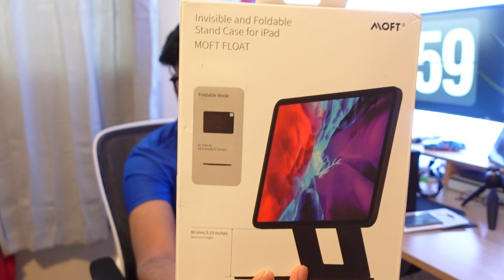I Finally Got A New Phone | iPhone 13 Pro Max | MOFT | Mehidy Hasan Vlog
I make videos about my life in University, photography, consultancy, fashion, and lifestyle. You can find me doing vlogs, having fun with my friends, traveling, and so much more. I'm passionate about creating content to help you guys in any aspect of your life and hope you enjoy these videos 🙂 Don't forget to subscribe and enable push notifications so you never miss out on a day in your life!